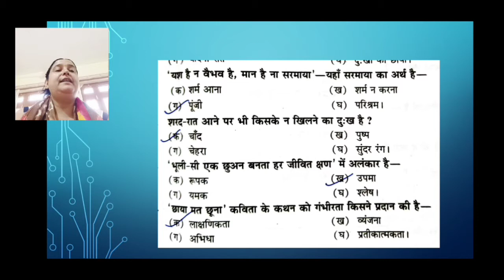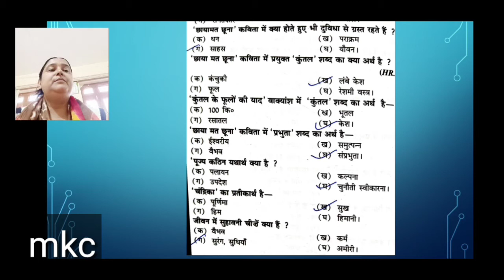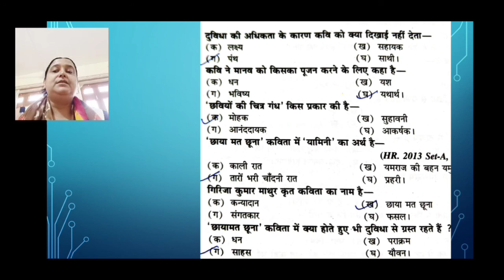CHAYA MAT CHUNA- MCQ -छाया मत छूना | mcq॥mcqs छाया मत छूना class 10